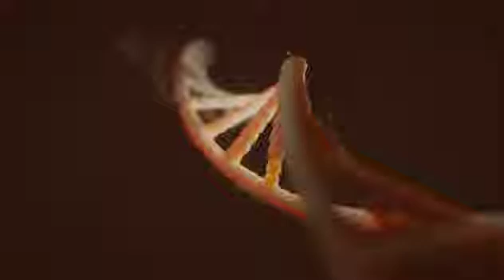SANATHANA DHARMA (ETERNAL SYSTEM)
"How Eternal System Works: Discover the Endless Possibilities!"
 SANATHANA DHARMA
(ETERNAL SYSTEM)
Eternal Natural System
System of Atman and Paramatma